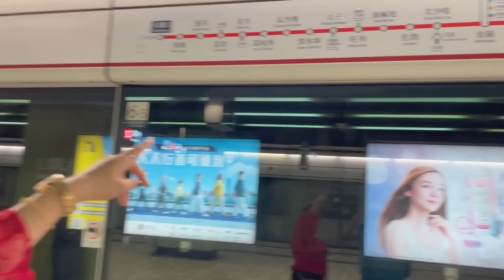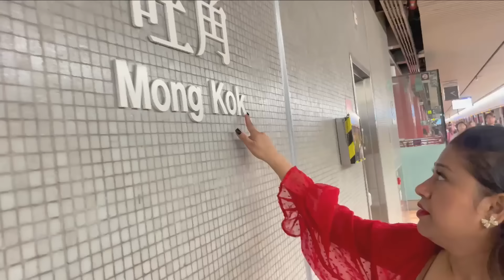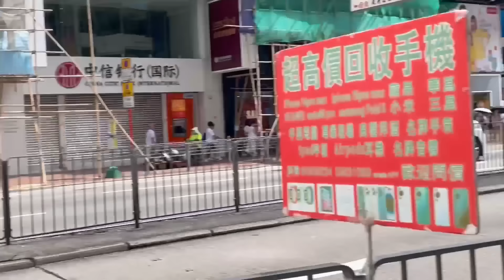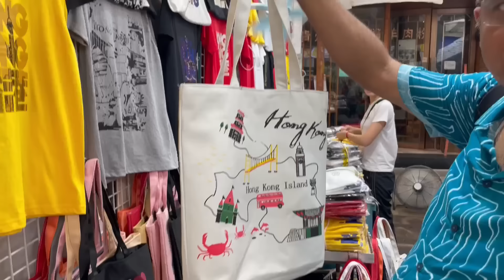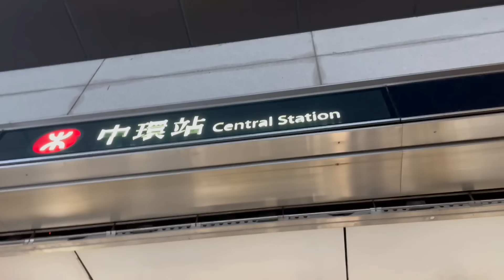🤷‍♀️Hong Kong 🇭🇰 के सबसे Famous Market से करी Family के लिए Shopping 🛍️ | Mong Kok || IMS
🤷‍♀️Hong Kong 🇭🇰 Kay Sabsay Famous Market Say Kari Family Kay Liye Shopping 🛍️ || Indian Mom Studio